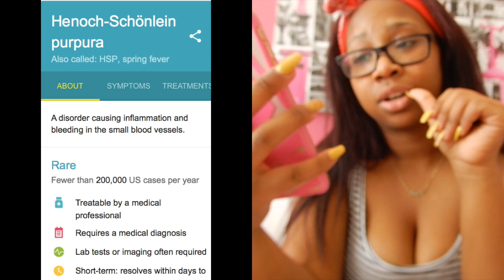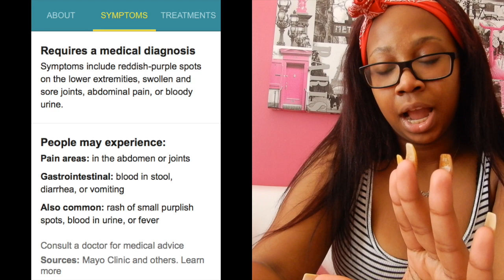STORYTIME: I HAD A RARE DISEASE !!